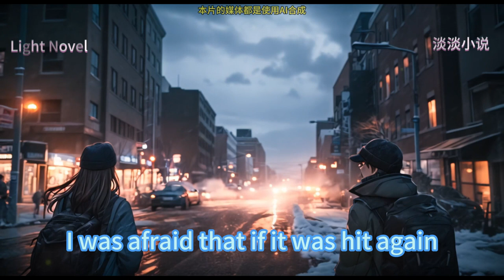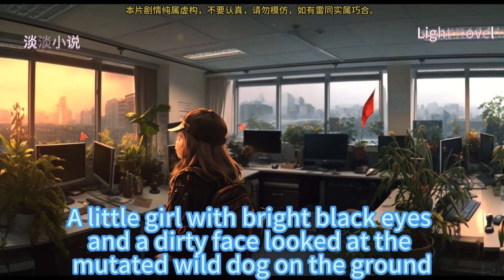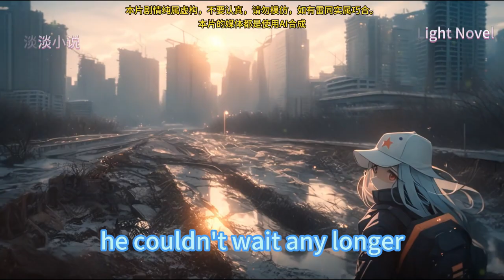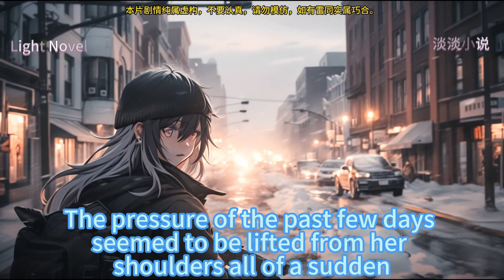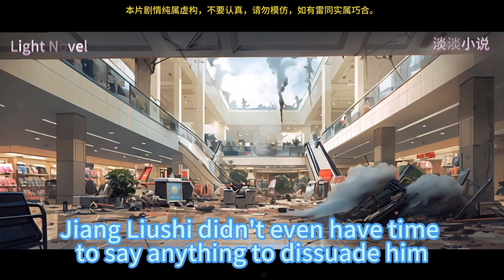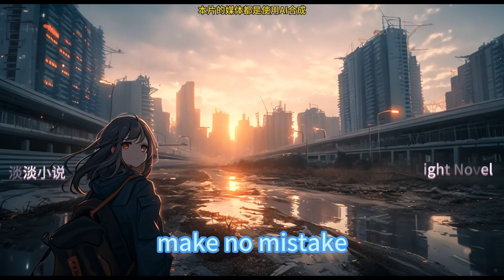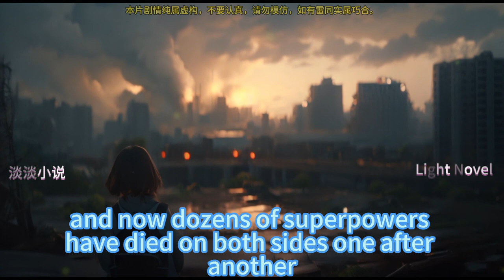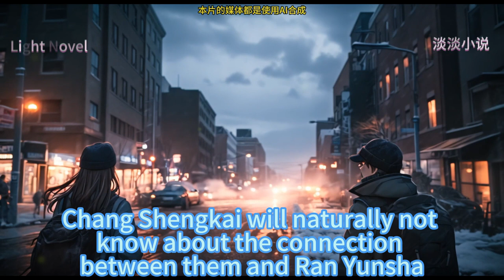My doomsday base vehicle 376~400